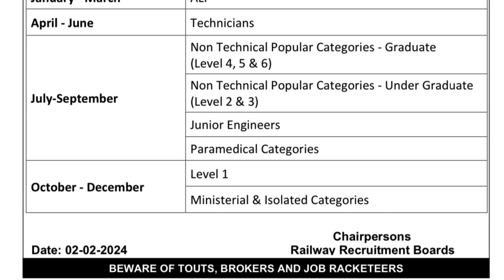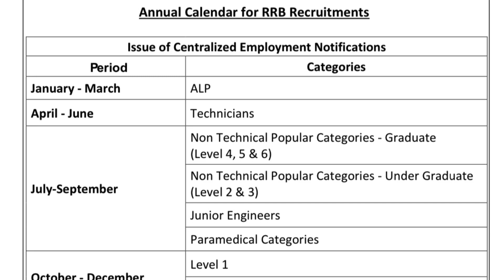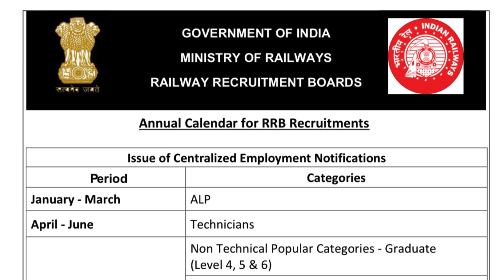अब सबके सपने सच होंगे😍? // RRB Exam Calendar 2024 // KRISHNA MEENA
🔴Dont Skip...